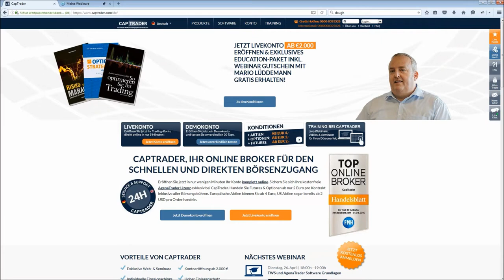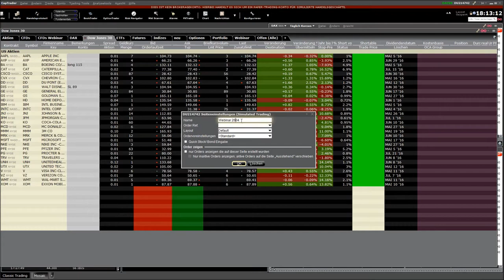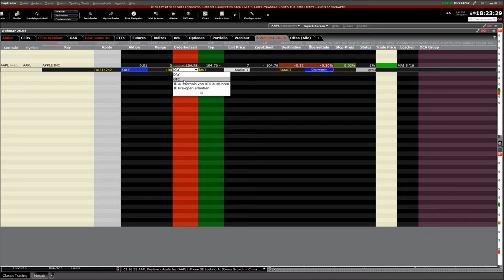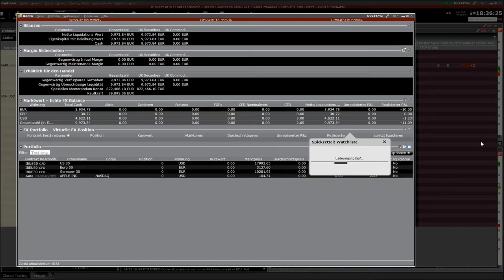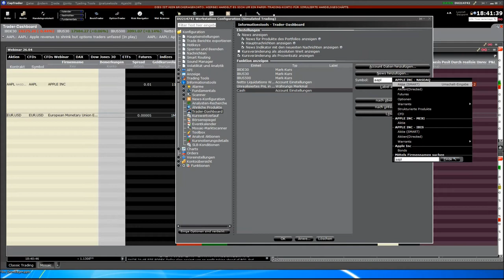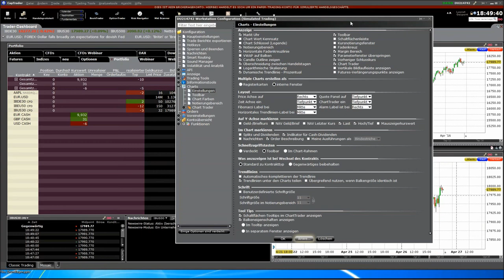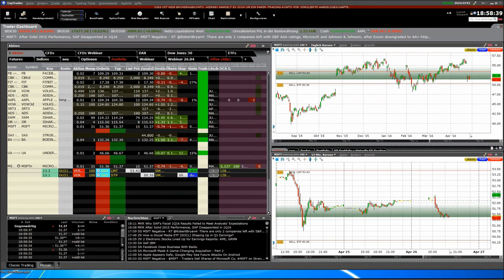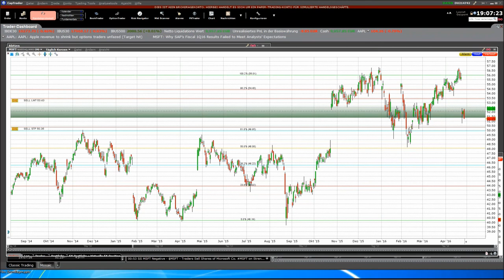CapTrader: Trader Workstation TWS und AgenaTrader Software Grundlagen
Aufgrund der umfangreichen Feedbacks zur Kontoeröffnung sowie zu unseren Webinaren selbst haben wir uns dazu entschlossen, speziell auf Einsteiger zugeschnittene Trading-Webinare anzubieten:
Handeln Sie Aktien, CFDs, Optionen, ETFs, Futures, Forex Währungen, Anleihen, Zertifikate, Pennystocks, Optionsscheine, Fonds und einige weitere Wertpapierarten (bspw. ADR) auf unseren beiden Plattformen Trader Workstation (Kurz: TWS) und AgenaTrader- weltweit und rund um die Uhr!

Inhalte dieses Videos:
00:00:00 Begrüßung
00:02:05 Download Trader Workstation (TWS)
00:04:40 Erläuterung unseres Videobereichs
00:06:38 Download+Handbücher
00:07:40 Layout
00:08:20 Watchlist anlegen, Produkte hinzufügen
00:10:43 Marktdaten
00:13:05 Fragen zu Lotgrößen bei CFDs
00:14:12 Margin
00:15:00 Verzögerte Kursstellungen
00:16:00 Basiswährung und Orderaufgabe
00:22:00 Cashwert ausgleichen
00:25:50 Zinsen bei Negativbeständen
00:27:38 Order schließen
00:30:20 Währung der Optionen
00:31:03 Virtuelle FX Position
00:35:18 Trader DashBoard
00:37:30 Aus dem Chart handeln
00:41:45 Reiter wieder hervorholen
00:42:05 Hintergrundfarbe ändern
00:42:55 Kursinformation der Balken im Chart einblenden lassen
00:44:05 Uhrzeit im Chart anzeigen
00:45:28 Außerbörsliche Stunden anzeigen
00:46:55 OCO Order
00:50:10 PDT Pattern Day Trade
00:54:00 AgenaTrader mit der TWS verbinden
00:56:00 Porteinstellungen TWS/AgenaTrader
00:56:40 Mehrere Datenfeedlieferanten
00:59:46 Virtuelle Position nur durch Idealpro
01:00:10 Fibonacci Marken ändern-AgenaTrader
01:01:10 Fibonacci Marken ändern-TWS
01:01:37 Time Exit einstellen
01:02:15 Verabschiedung

Unsere nächsten Live-Webinare bei CapTrader.

-Optionsuniversum: Chartanalyse mit Symmetrie- und Fibonacci-Clusters kostenlos 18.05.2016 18:00 Uhr
-Traden mit Fibonacci  kostenlos 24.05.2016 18:00 Uhr
-Automatisches Trading vs. manuelles Trading kostenlos 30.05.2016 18:00 Uhr
-Tradingstrategie: Andrews Pitchfork  kostenlos 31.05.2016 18:00 Uhr
-Optionsstrategien (weekly options) mit Jens Rabe (Exklusiv für Kunden) kostenlos 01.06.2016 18:30 Uhr
-Marktausblick und Live-Trading mit Mario Lüddemann kostenlos 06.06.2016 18:00 Uhr
-CapTrader Orderarten bei TWS und Agenatrader  kostenlos 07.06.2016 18:00 Uhr
-Optionsuniversum: Erfolgreich Optionen traden mit dem Erwartungswert  kostenlos 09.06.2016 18:00 Uhr
-AgenaTrader Carsten Berger - Trades simulieren mit dem RecordPlayer kostenlos 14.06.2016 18:00 Uhr
-Der erfolgreiche Algo-Trader kostenlos 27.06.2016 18:00 Uhr
-Jens Rabe - Optionsstrategien (weekly options) (Exklusiv für Kunden) kostenlos 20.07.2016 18:30 Uhr
-Verlauf von der Idee bis zum fertigen vollautomatischen Handelssystem kostenlos 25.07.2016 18:00 Uhr